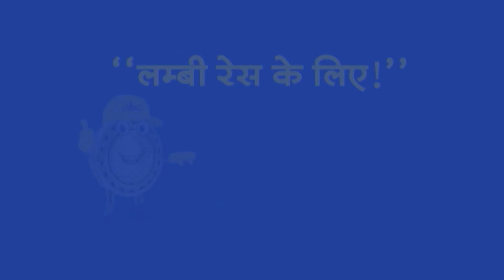Top Headlines: 7:30 AM की बड़ी खबरें| Himachal Pradesh | Sukhu | Congress | BJP | PM Modi | Amit Shah